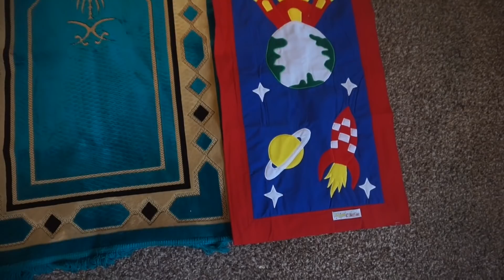TEACHING MY TODDLER TO PRAY & FINDING THE PERFECT LIPSTICK